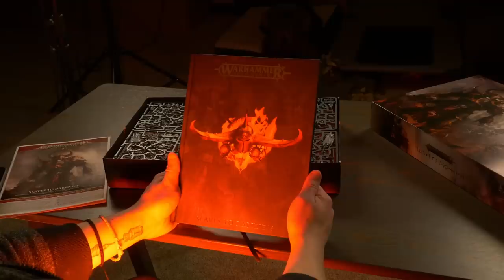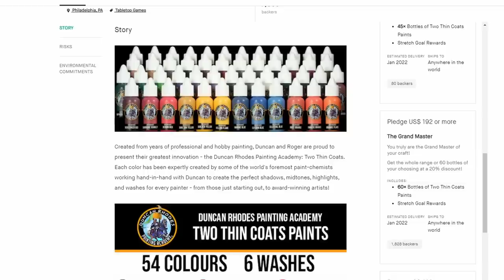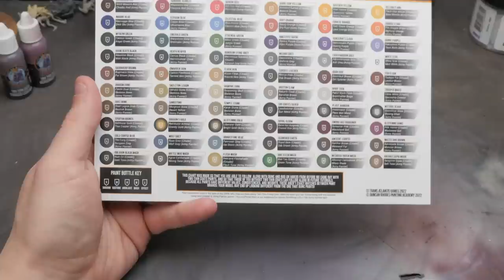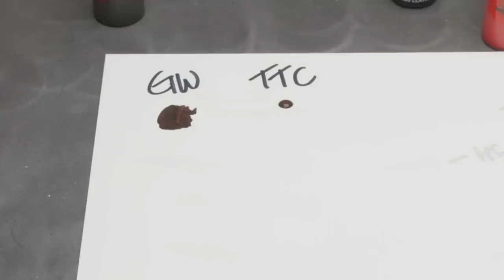Duncan's Paints Are Coming HARD at Games Workshop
AMAZON LINKS: materials I use, no extra cost to you and they give me a bit of money as a kickback (anything you buy while starting with these links, actually!):

Magnifier Glasses (Sexy gogs)

Apoxy Sculpt

Clay Shapers

Vortex Mixer

Jo Sonja Brush Cleaner & Conditioner

Brush Cleaning Tank

Portable Airbrush Booth

My Airbrush: Iwata HP-CS

My Airbrush Compressor

Cordless Airbrush & Compressor

Flexible Sanding Sticks

Miniature Files

Tamiya Sprue Cutters

Tamiya Extra Thin Plastic Cement

X-acto knife

0:00 Intro
1:45 Is this Paint Special?
2:35 Duncan you SLY DOG
3:30 Airbrush Testing
4:18 Bases & Faces (skin!)
9:36 Two Blacks?!
11:03 Washes & Metallics
12:13 What Chaps My Ass (3 things?)
14:31 Base Work & Final Review
16:47 Grand Reveal & Secret Surprise...